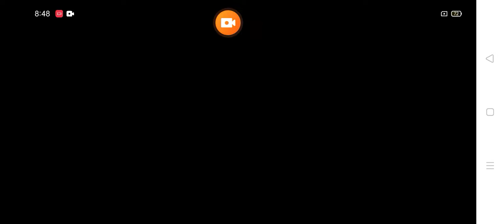fnf gameplay part #8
the red bar is my heath bar I will see you guys in next video till than take care and bye bye ☺️